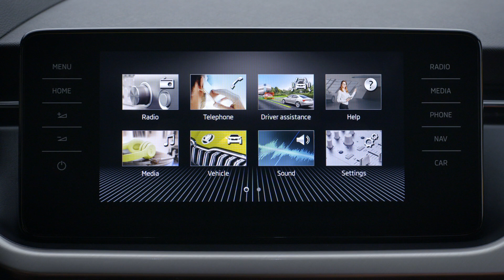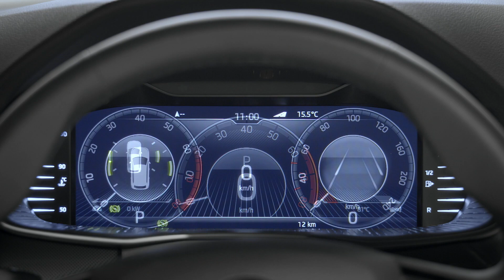Skoda Kamiq 2019 | La prova su strada del SUV compatto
La nuova Skoda Kamiq è il terzo SUV di Skoda, dopo Skoda Karoq e Kodiaq. Il suo nome, Kamiq, è un termine mutuato della lingua inuit che indica una sensazione di assoluta perfezione, una seconda pelle, una capacità di adattamento in qualsiasi circostanza. Su questo pensiero è nato il crossover compatto, studiato appositamente per dare il meglio e adattarsi perfettamente alla giungla urbana, per svicolare nel traffico grazie alle sue dimensioni discrete senza, pero’, dimenticare la possibilità di avere una grande abitabilità.